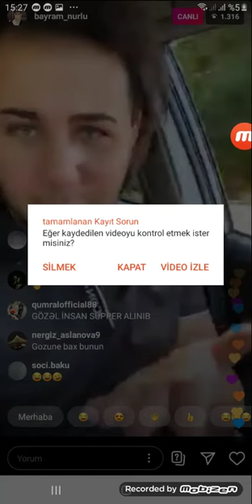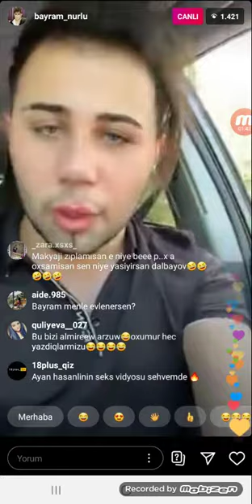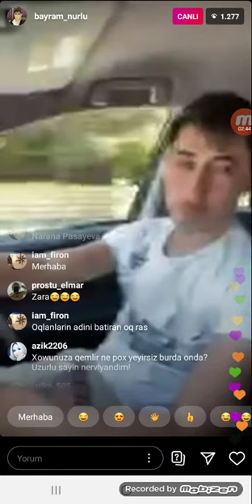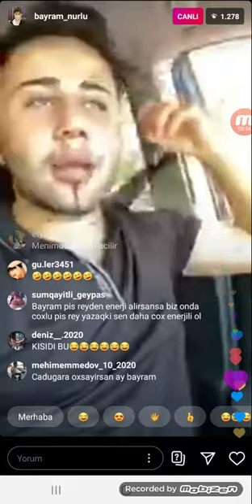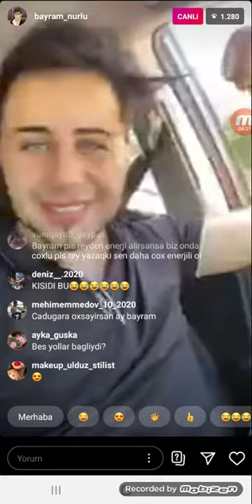Bayram nurlu - canli yayinda